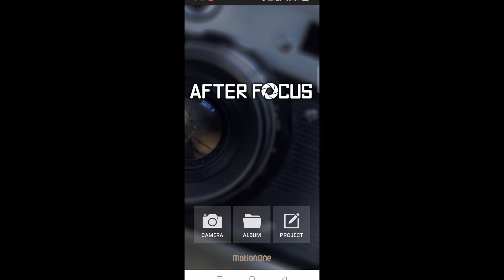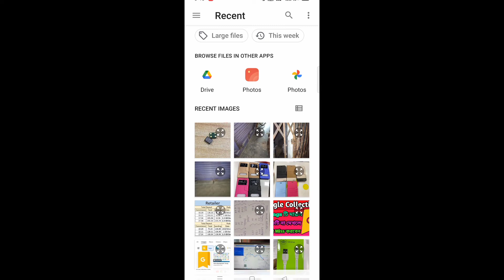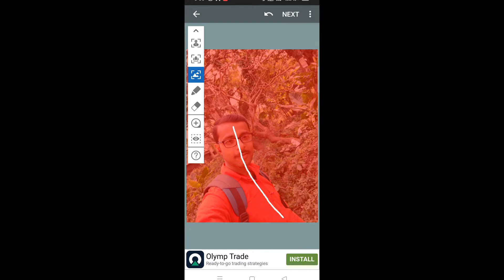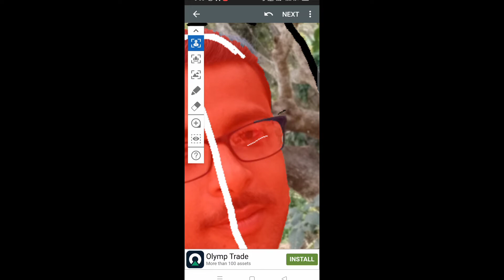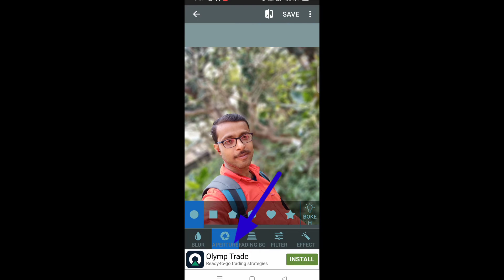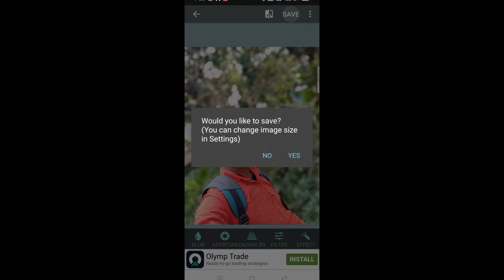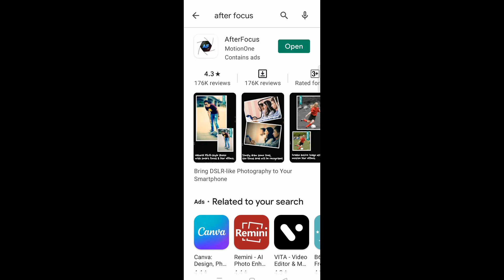How To Make Mobile Photo Like Dslr | দু মিনিটে আপনিও এডিট মাস্টার হয়ে যেতে পারেন | Bpan Tech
friends do you know how to make mobile photo like dslr , so watch the video and got it ,

how to make mobile photo like dslr,
mobile photography tips and tricks,
smartphone photography,
background blur tutorial in hindi,
make mobile photo like dslr,
blur editing in mobile,
dslr blur in mobile,
photo editing in mobile,
mobile editing video,
mobile blur editing,
dslr effect in mobile,
how to take pictures in dark,
mobile photography tips,
best mobile photography,
android mobile photography,
how to do mobile photography,
phone photography,
mobile photography tutorial,
dslr like photos with phone,
dslr photos mobile dslr tutorial,
how to click photo like dslr,
mobile photo into dslr photo,
bpan tech,